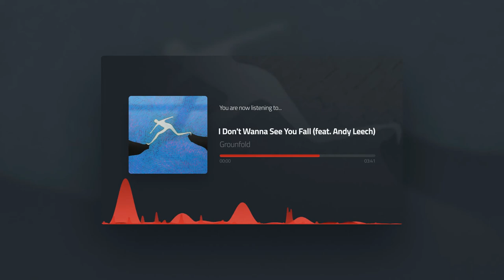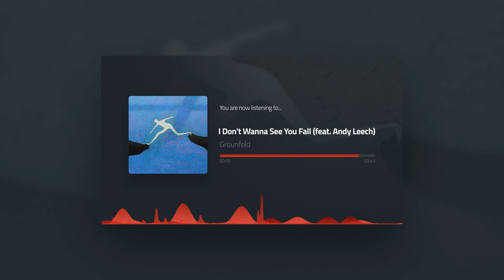Groundfold x Andy Leech - I Don't Wanna See You Fall (futuregarage)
Every £ received from you will be re-invested into the development of this channel.

Check detailed requirements on the artist's music channel before using the track yourself!
Please visit the artist's site/channel to show your support!

⮕ 🎵 Track: Groundfold x Andy Leech - I Don't Wanna See You Fall

Software I use:
- YouTube statistics, SEO, content performance, and more - absolute must-have!

Software I recommend:
- Nexo Crypto platform will reward you with a free $25 in BTC if you deposit $100! Free money!
- Sign up for Coinbase and get $10/£8+ free!
- if you ever send or convert currencies and you don't want to pay crazy bank fees
- check out Upland, a virtual property trading game. If you use this link, Upland will award you with a bonus for your first purchase!

00:00 Intro
00:13 Groundfold x Andy Leech - I Don't Wanna See You Fall
03:50 Outro